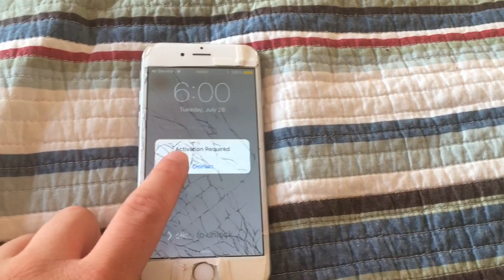Activation Lock Explained In 12 Seconds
I hope that you understand the video!